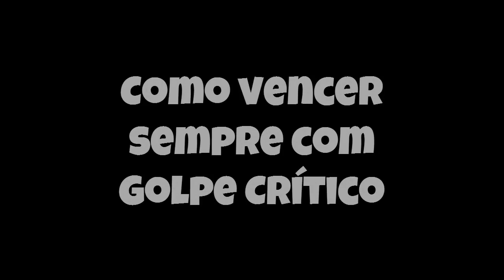Zoeira - Como vencer Sempre com Golpe Crítico!